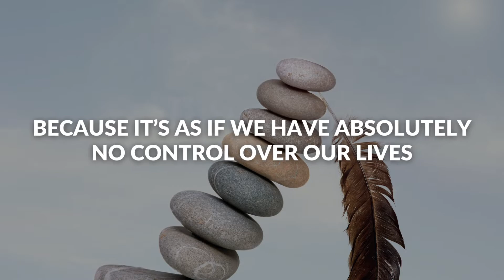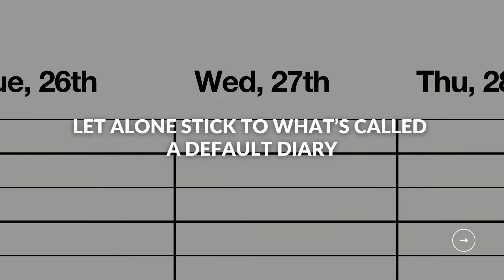Do You Have A Skeleton Diary | How To Manage Time Effectively | Time Management | Productivity Tips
Hi, I’m Chris Borrett, Business Coach and Personal Mentor.

Today's vlog is "Do You Have A Skeleton Diary | How To Manage Time Effectively | Time Management"

✅ If you're a Business Owner, fill out this this no-obligation questionnaire for you to know where your Business is at and how to get to Where You Want it to Be

✅If you want to Know Yourself more so you can align it with your Business, fill out this no-obligation questionnaire

✅ Need a Business Advisor, Growth Strategist, Business & Personal Coach, Meditation Facilitator in one?

Vlogs are written &/or read by Chris Borrett
Inspired by Osho
Created &/or read by Alesah Villalon

time management
productivity tips
creating a planner
creating a default diary
default diary
creating an ideal calendar
ideal calendar
effective time management
finding time
making time
make it count
personal development tips
making use of time